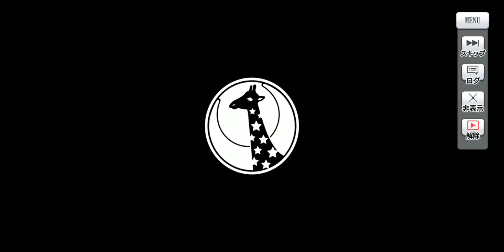Shoujo Kageki Revue Starlight Re LIVE. Tutorial and gameplay.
I just go through the tutorial and some battles.

Español- Solo el tutorian y unas cuantas batallas.